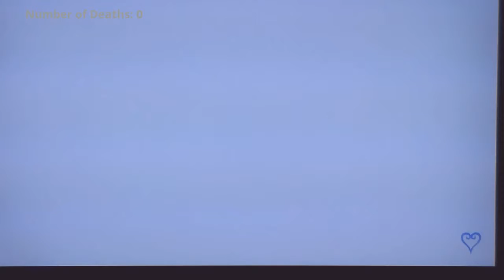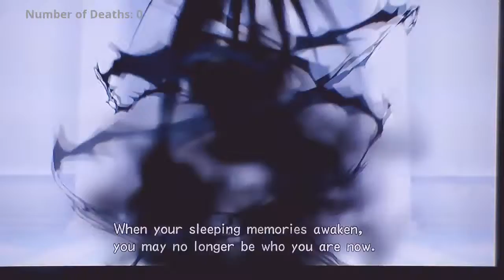Kingdom Hearts HD I.5 ReMIX | Re:Chain Of Memories- Episode 2- Sleeping Memories Awaken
"Our most precious memories lie so deep within our hearts that they're out of reach." We finish up Traverse Town, Arieth explains how everyone has forgotten about Sora and we fight another black cloaked guy, Axel.